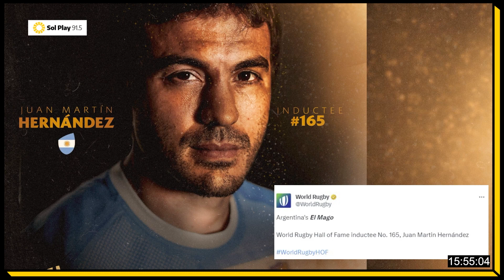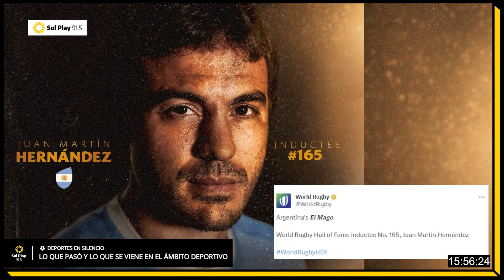🏉 Juani Hernández, inducido en el Hall of Fame del World Rugby.